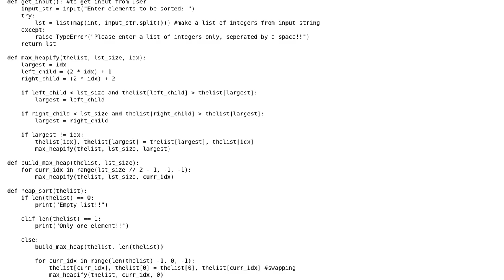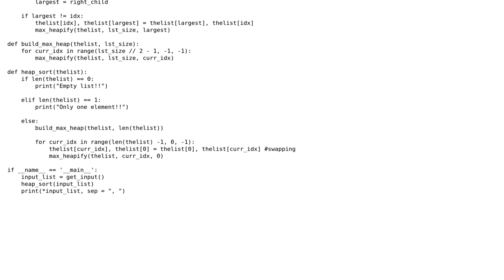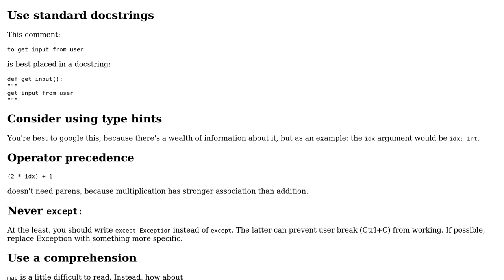Code Review: Python: Heapsort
With thanks & praise to God, and with thanks to the many people who have made this project possible! You are responsible for your own actions.